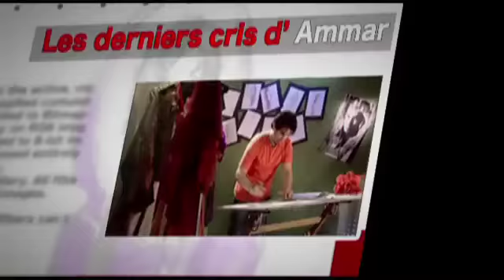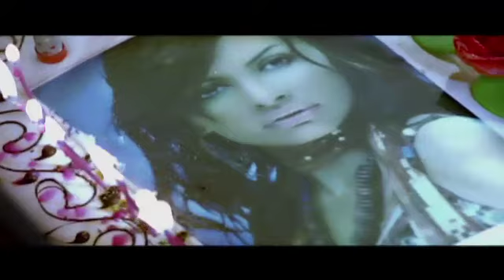show reel zz media part 2